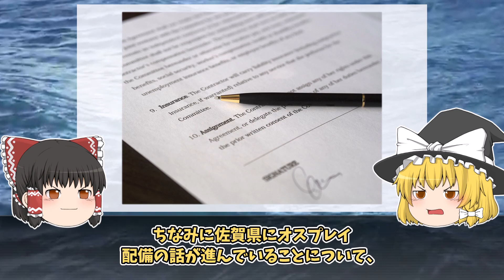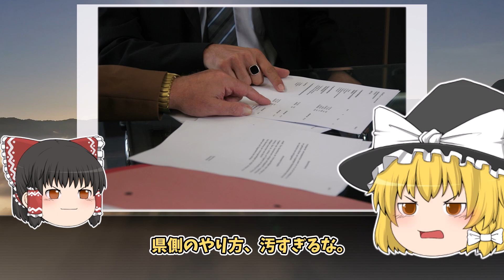【ゆっくり解説】信じられますか？こんなことが日常的に起こっていることを・・・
今回は「【ゆっくり解説】信じられますか？こんなことが日常的に起こっていることを・・・」ついて紹介しました！

▼健康関連
・強ミヤリサン 錠 330錠

・ビタミンＤ

・足つぼ

▼マウス
ロジクール ワイヤレスマウス トラックボール
→一度使用してみることをお勧めするマウス

ロジクール Signature M650MGR

▼椅子
・GTRACING ゲーミングチェア オフィスチェア

・AKRacing ゲーミングチェア

▼キーボード
ロジクール MX KEYS mini KX700GR